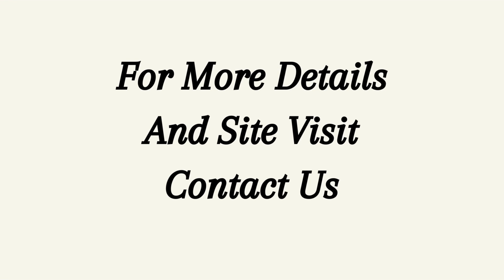Space Rent South City 1 Gurgaon +91 9811022205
ID-Y- 10597

Space Rent South City 1 Gurgaon

Size- 3000 Sq Ft / Ground Floor With 2 Washroom & Pantry / Rent- On Request / Very Close to South City Arcade